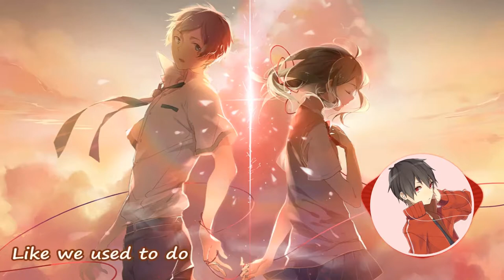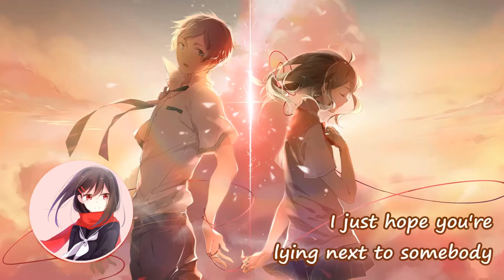Nightcore - We Don't Talk Anymore [remix | request]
* * Happy listening! * *
I'm so glad I was able to find this remix as the original song wasn't very fitting for my channel ^^ I'm also trying out some new effects here so let me know if you liked it ;)

Song: We Don't Talk Anymore
Artist: Charlie Puth feat. Selena Gomez
Remix: OutaMatic